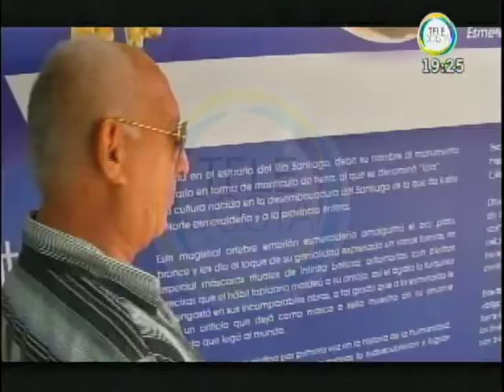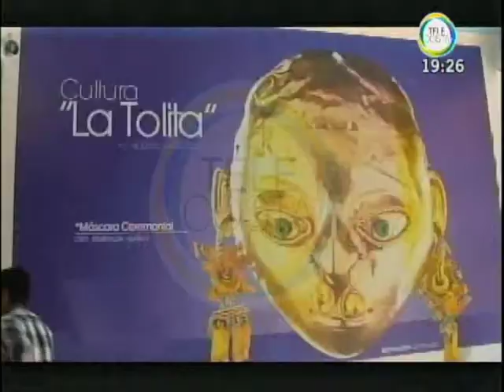Revalorizan cultura La Tolita